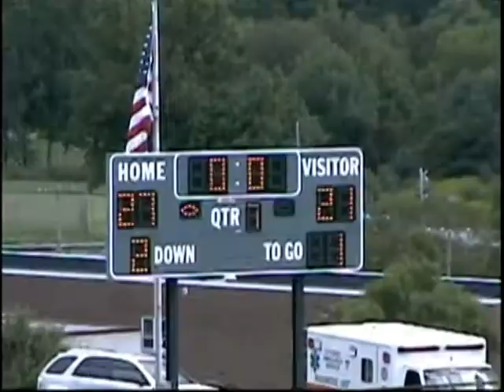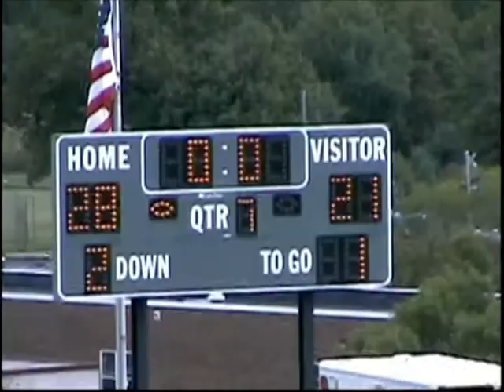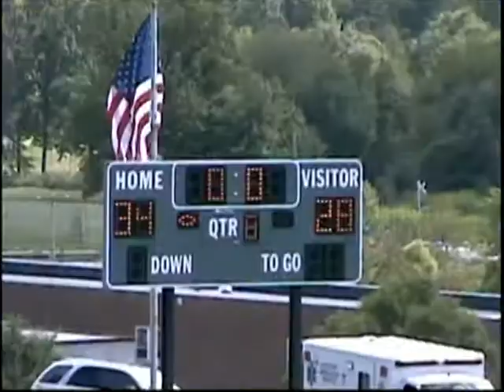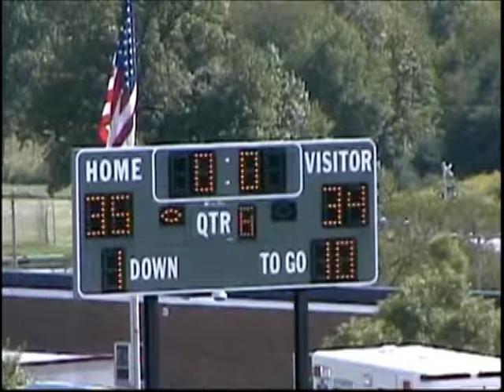2005 United at Marion Center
9/3/2005 - United at Marion Center
Marion Center won 35-34
United's Senior RB Adam Mack had 88 yards rushing with 4 TDs